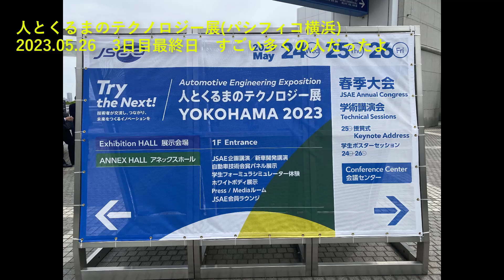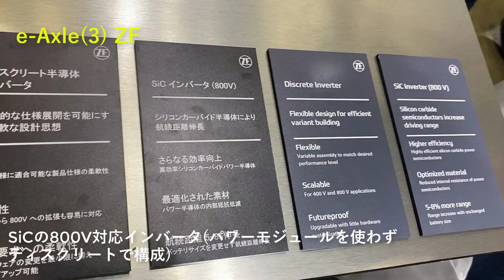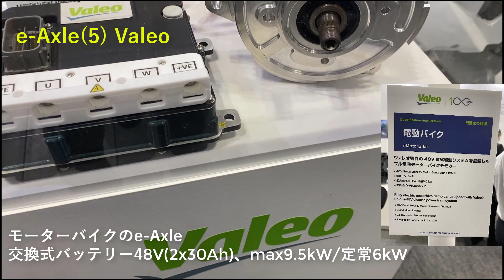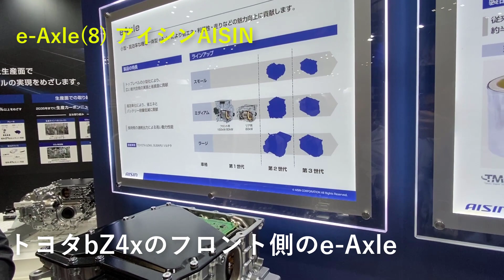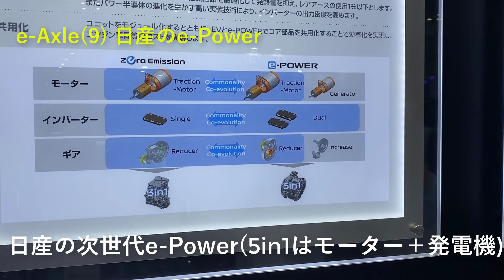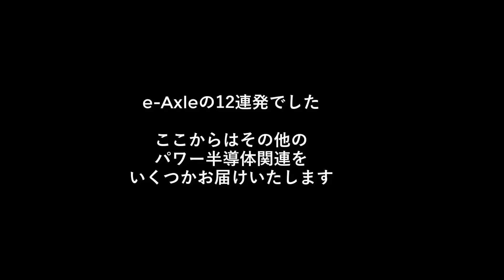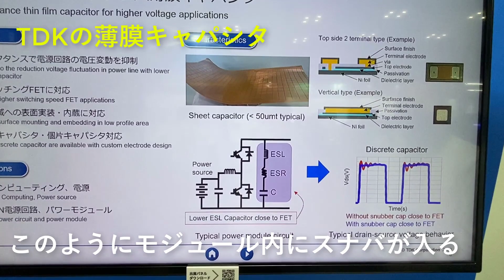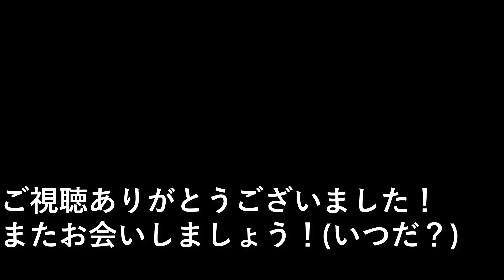人とくるまのテクノロジー展2023 【e-Axleの12連発】とパワー半導体関連 パワエレ・ダイジェスト(Vol.45 2023.05.26)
内容：
(0:00) オープニング(すごい人出でした)
(0:31) UNIVANCE
(1:11) YAMAHA
(1:58) ZF
(3:15) SCHAEFFLER シェフラー
(3:57) Valeo
(5:02) BorgWarner
(5:51) 日立Astemo
(7:04) アイシン
(7:59) 日産
(8:52) MEIDEN
(9:47) Magna
(10:00) 日野
(10:32) WolfspeedのSiC-MOSFET
(11:36) 東芝パワー半導体300mm
(11:57) HONDA燃料電池
(12:22) TDK薄膜キャパシタ
(12:42) MAHLEのHVAC(Lucid用)
(13:19) デンソーのパワーカード
(14:00) ダイハツ自動運転車
(14:29) ニチコンのV2H

関連動画：
SiC, 酸化ガリウム, パワエレ応用の最新動向をつかもう！ネプコン・オートモーティブワールド2023 パワー半導体関連一気にレビュー

ネプコン、オートモーティブワールド(幕張メッセ)からパワエレ関連情報 週刊パワエレ・ダイジェスト(Vol.28 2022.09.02)

トヨタMIRAI分解調査と中国版テスラNIO＋800V-SiCインバータも テクノフロンティア2022次世代パワー半導体関連を総ざらい(その３) 週刊パワエレ(Vol.23 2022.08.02)

VW ID.3分解 テクノフロンティア2022次世代パワー半導体関連を総ざらい(その１)by 週刊パワエレ業界ニュースダイジェスト(Vol.21 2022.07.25)

人とくるまのテクノロジー展2022速報、電動車両のパワエレ関連一気に紹介、eアクスル百花繚乱 by 週刊パワエレ業界ニュースダイジェスト Vol.14

SiCパワーデバイスの最新技術や特徴を分かりやすく説明したYouTubeチャンネルです。
パワー半導体とは？なんに役立ってるの？
最近よく聞くワイドバンドギャップ・パワー半導体って何？
なぜ今、SiC、GaN、酸化ガリウムやダイヤモンドが注目を浴びているの？
シリコンのパワー半導体と比べて何が違うの？その特徴と長所は？
どんなところ(装置や製品)に使われるの？
パワー半導体の旬な情報を丁寧に分かりやすい動画にしてアップしています。
資料のご請求・ご質問がありましたらいつでもご連絡下さい。